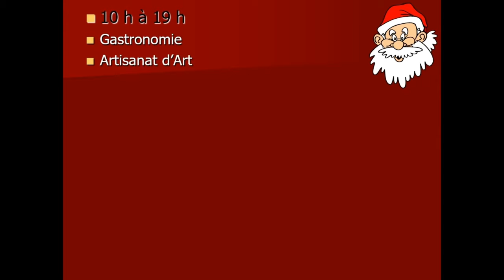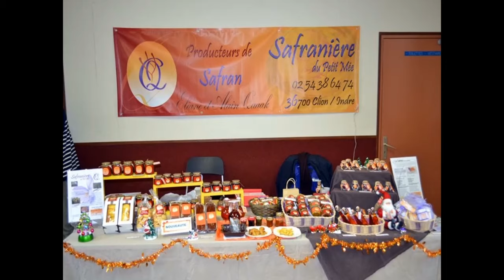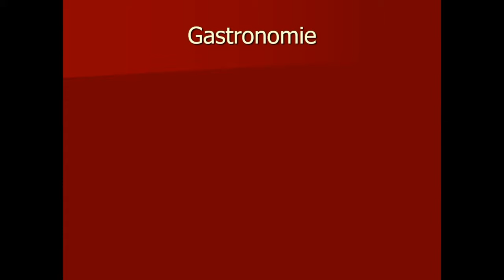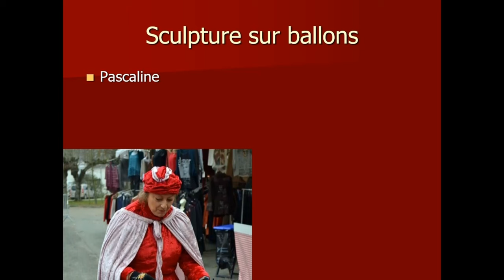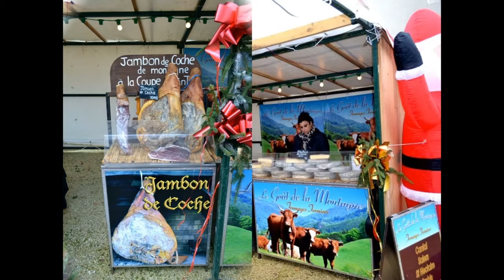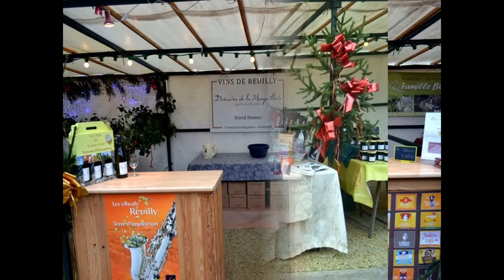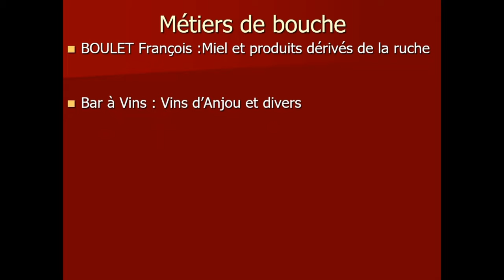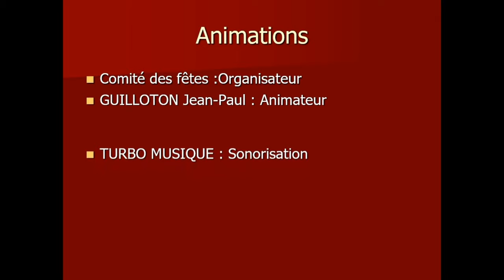Saint-Pierre-de-Jards Marché de Noël 2014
Marché de Noël 2014 Saint Pierre de Jards 36